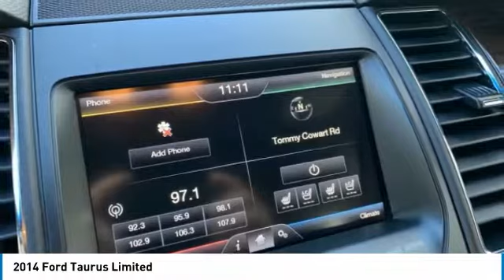2014 Ford Taurus B11555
2014 FORD TAURUS Cleveland, GA
Stock# B11555

New Arrival! Low miles for a 2014! Back-up Camera, Bluetooth, Cooled Seats, Heated Seats, Multi-Zone Air Conditioning, Auto Climate Control, Leather Steering Wheel Satellite Radio, Steering Wheel Controls, Aux Audio Input, Seating, Automatic Headlights Keyless Start Parking Sensors AM/FM Radio Park Distance Control Stability Control, ABS Brakes Satellite Radio Front Wheel Drive Call to confirm availability and schedule a no-obligation test drive! We are located at 2742 Highway 129 S, Cleveland, GA 30528.